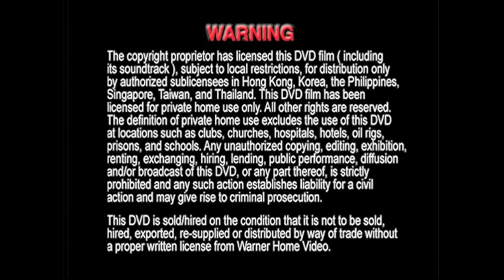Inicio DVD Batman y El Sr Frío: Bajo Cero 2002 (Argentina)